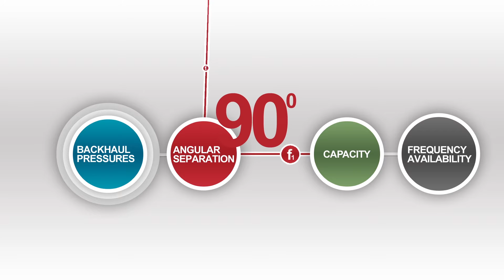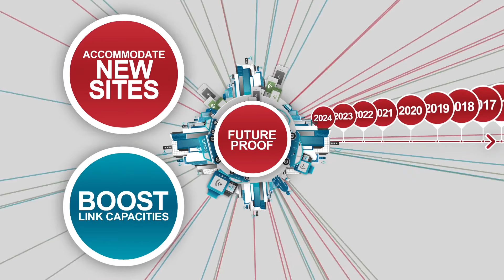Ceragon Advanced Frequency Reuse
To thrive in the increasingly competitive, hyper-connected world, Network Operators must offer new revenue-generating services while constantly upgrading their delivery capabilities. They are under pressure to offer valuable new services while maintaining a high level of quality of experience throughout their networks.
Operators must rapidly expand the capacity of their networks by adding many new cell sites. They must also offer 4G services and, in the future, 5G, services as these become available. The backhaul network is in a constant state of change.
As backhaul is a major component of sustainable network infrastructure, backhaul spectrum management is a crucial ingredient for success. But lack of backhaul frequencies restricts new cell-site deployment.
Advanced Frequency Reuse, based on Ceragon’s unique multi-core technology and available on the IP-20 platform, breaks through deployment restrictions, granting Operators the freedom to deploy cell sites wherever and whenever they are needed. It enables reuse of frequencies and the establishment of wider channels as it significantly boosts the capacity of wireless backhaul links.
Advanced Frequency Reuse is the latest innovation from Ceragon for future-proofing networks, eliminating backhaul constraints and granting Operators the power to thrive.